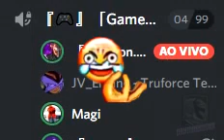Daymon Discord - Call aleatória da madruga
Um pedaço das chamadas do meu servidor do discord nas madrugadas KKKKKKKKK (isso foi nas minhas férias)